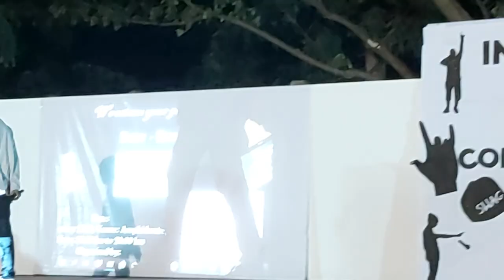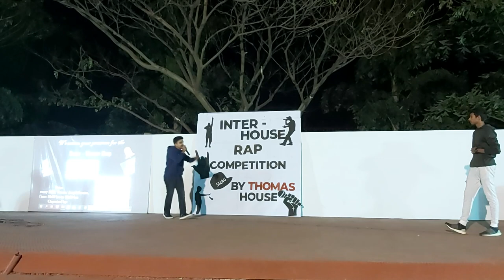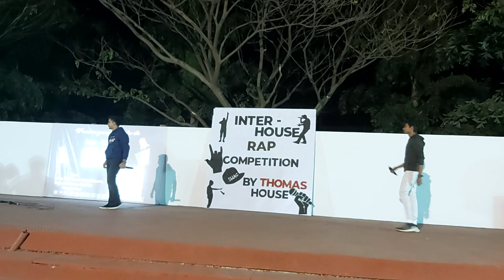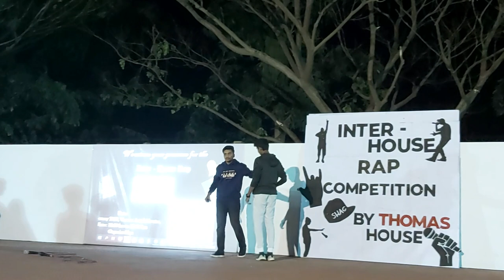THE INTER HOUSE RAP COMPETITION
Copyrights
Song Name – Legends
Artist – DIVINE
Additional Vocals – Aditi Ramesh
Lyrics – DIVINE
Album Legends

Segment - 4:02 - 5:42

Believe Music (on behalf of Divine), and 1 Music Rights Societies